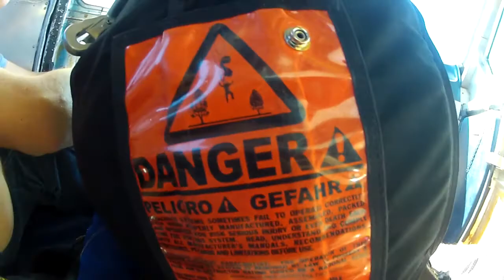Annalise's First Jump at Phoenix Area Skydiving!